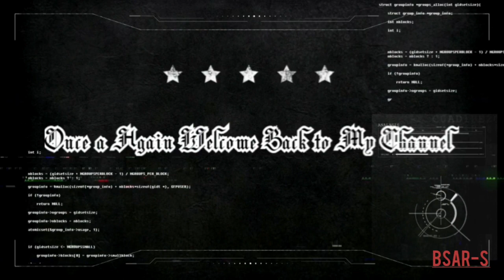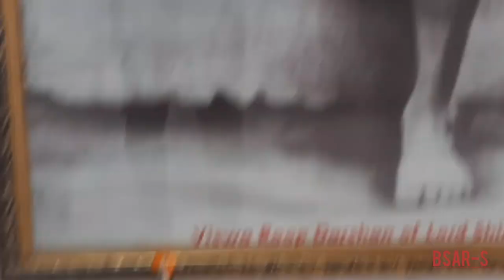Shri Sai Baba Mandir - Lodhi road delhi